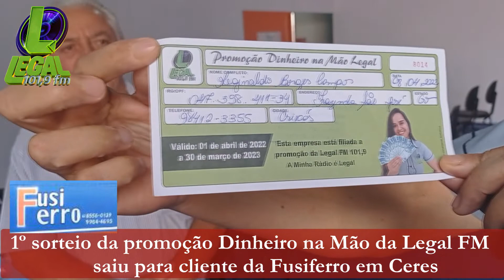1º sorteio da promoção Dinheiro na Mão da Legal FM, saiu para cliente da Fusiferro em Ceres